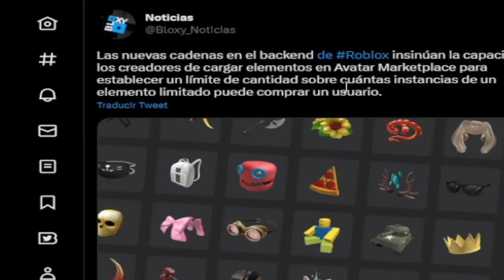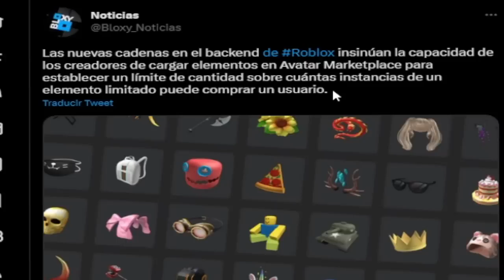ITEMS UGC LIMITED GRATIS AHORA SOLO 1 POR PERSONA! (ROBLOX)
Por fin se conoce que Roblox esta trabajando en esta actualización y así combatir contra los bots que compran montones de items gratis dejando a los demás sin la posibilidad de comprar 1